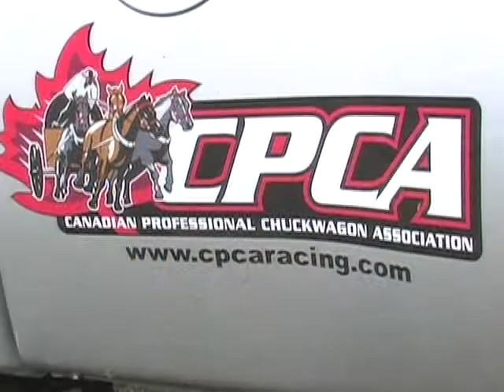CPCA Ad Cold Lake 2010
CPCA Cold Lake Stampede, Runs Every Night 7 Pm. June 17-20, 2010